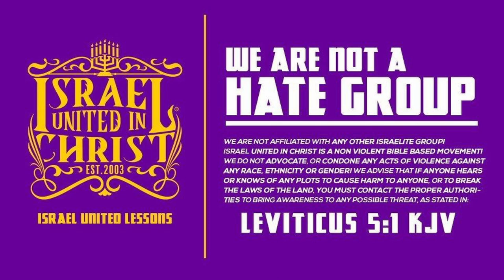That Guy Is The Devil